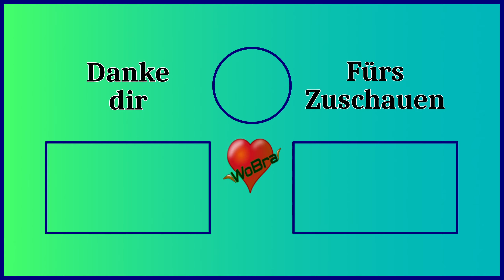Satisfactory ⚛️[1.0] #12 Eisen für Eisenplatten ► Let's Play [60FPS|Deutsch|PC]